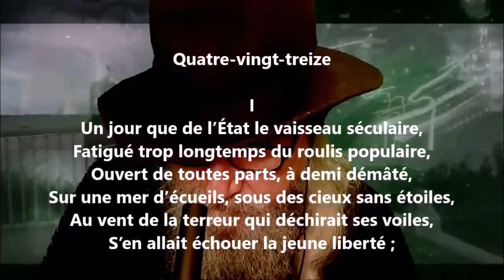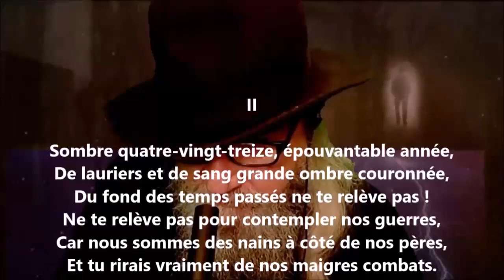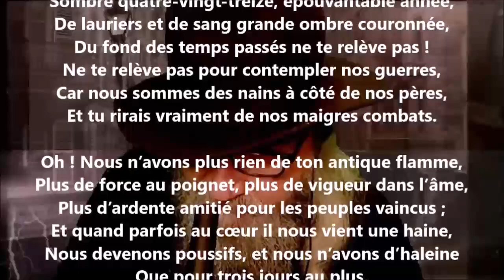Quatre-vingt-treize - Auguste Barbier lu par Yvon Jean